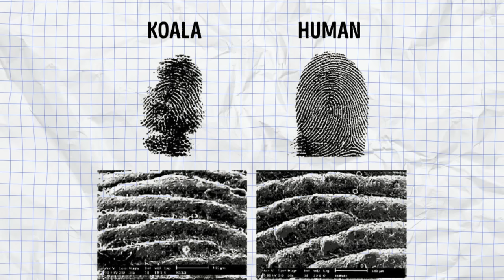25 Fascinating Facts About Rare and Exotic Animals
Discover the incredible world of rare and exotic animals with these 25 fascinating facts! From the elusive snow leopard's stealthy habits to the vibrant colors of the poison dart frog, we'll unveil the secrets of these remarkable creatures. Join us on this wild journey of discovery as we explore the beauty and uniqueness of Earth's most extraordinary inhabitants. Don't miss out on this eye-opening adventure into the animal kingdom!

Music: Caribbean Hide and Seek - Carmen Maria and Edu Espinal

0:00 Intro
0:55 - 25
1:41 - 24
2:18 - 23
3:00 - 22
3:42 - 21
4:36 - 20
5:05 - 19
6:17 - 18
7:07 - 17
8:10 - 16
9:09 - 15
10:01 - 14
10:37 - 13
11:21 - 12
12:03 - 11
12:57 - 10
13:45 - 9
14:16 - 8
14:54 - 7
15:45 - 6
16:38 - 5
17:27 - 4
18:15 - 3
18:58 - 2
19:38 - 1